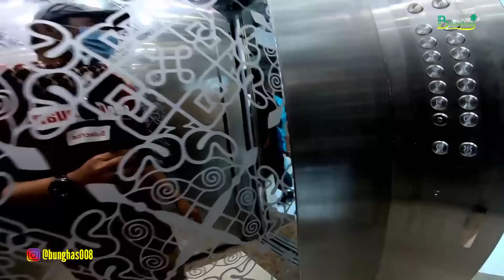GREBEK PASANGAN YOUTUBER DI HOTEL TERTIPIS KOTA MAKKAH INI YG TERJADI ⁉️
saudaraku nah kali ini kita mau grebek salah satu You tuber wanita terpopuler di saudadi Arabia..kali ini kita grebek di kediamannya yg terbaru..ini bukan di rumah tapi ternyata di hotel terunik yang ada di kota Makkah, hotel ini sangat tipis bahkan kalau kita melihat agak jauh seperti miring hampir jatuh,kok bisa ya hotel ini bisa bertahan sendiri di tengah jalan raya besar? bahkan membelah jalan? semakin penasaran? skalian juga kita tanya2 berapa sih Sewa hotel seperti ini mana tau nanti saudara nyari penginapan murah di Makkah kayaknya cocok nih..
ok langsung saja ke Video nya
Terimakasih Sudah Nyempatin Nonton
Jika ada pertanyaan atau bersilaturahim lebih dekat silahkan hubungi kami di Instagram